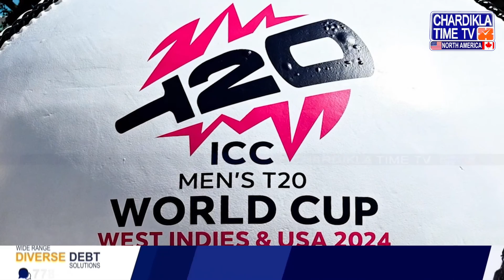T20 World Cup 2024 : ਇਸ ਦਿਨ ਹੋਵੇਗਾ ਭਾਰਤ ਅਤੇ ਪਾਕਿਸਤਾਨ ਦਾ ਮੈਚ...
*  T20 World Cup 2024, ਵੇਖੋ T20 ਦਾ Schedule
*  IPL ਹੋ ਗਿਆ ਖਤਮ, ਹੁਣ ਠT20 World Cup ਦੀ ਵਾਰੀ
*  ਭਾਰਤ ਜਾਂ ਪਾਕਿਸਤਾਨ, ਇਸ ਵਾਰ ਕੌਣ ਮਾਰੇਗਾ ਬਾਜ਼ੀ…?

T20 World Cup 2024: The match between India and Pakistan will be held on this day...
* T20 World Cup 2024, see Schedule of T20
* IPL is over, now it's the turn of T20 World Cup
* India or Pakistan, who will bet this time...?